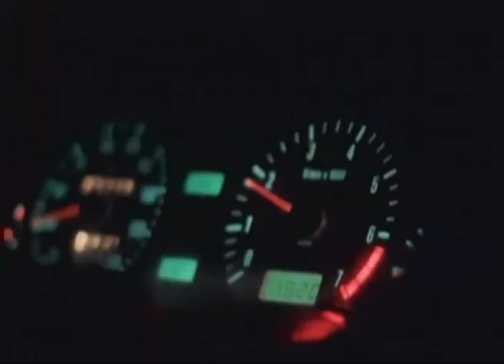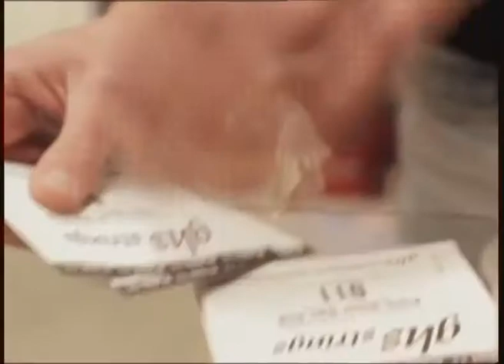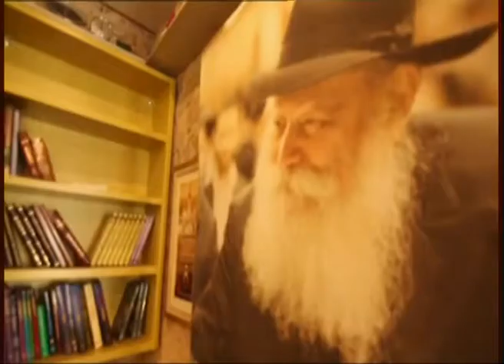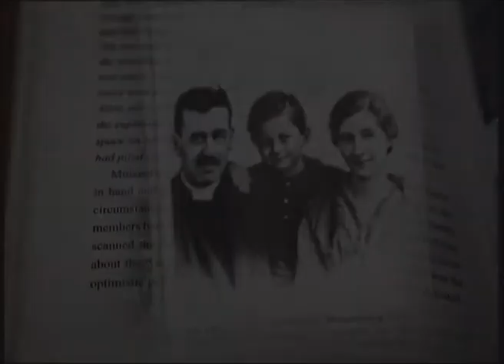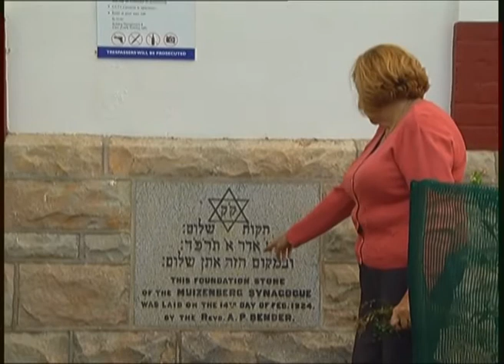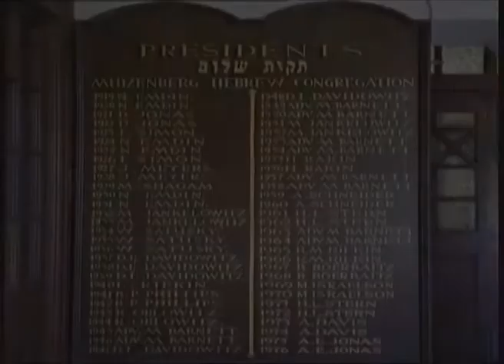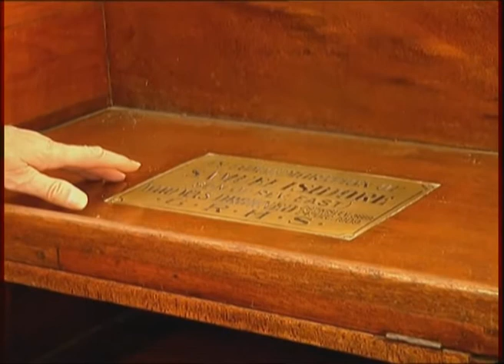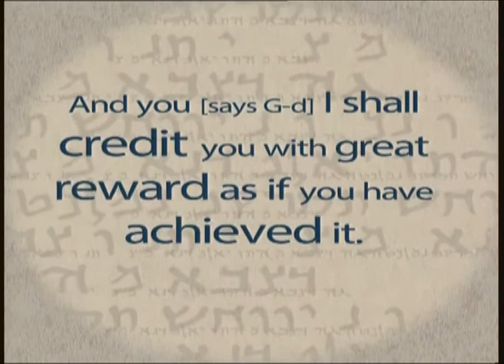Simcha Series 8 Episode 03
Simcha travels to Israel to chat to meet Blues musician Lazer Lloyd and Hedy Davis takes us on a tour of the Muizenberg Shul